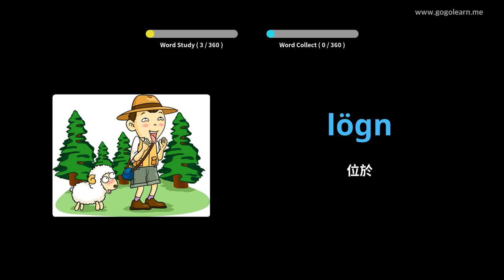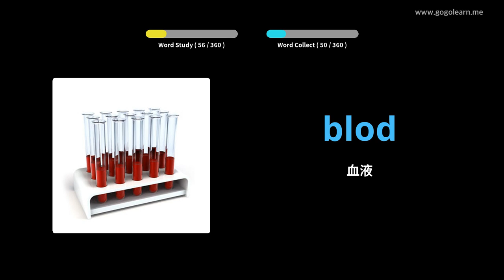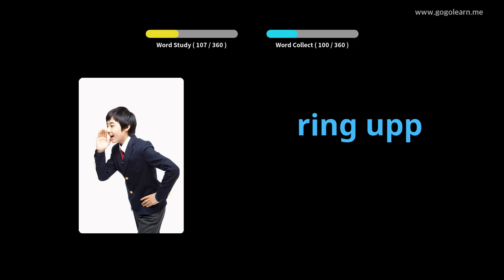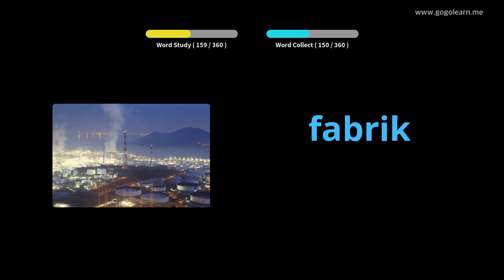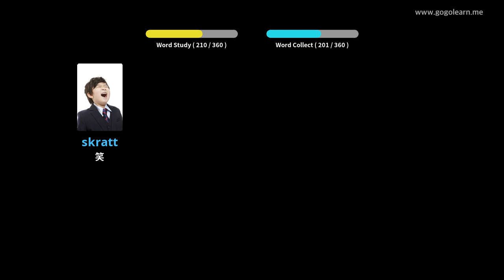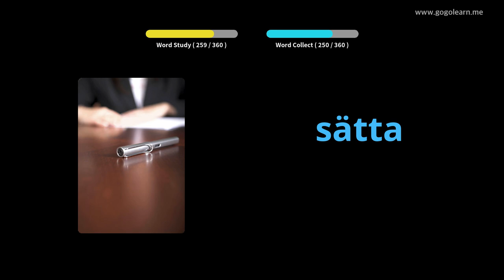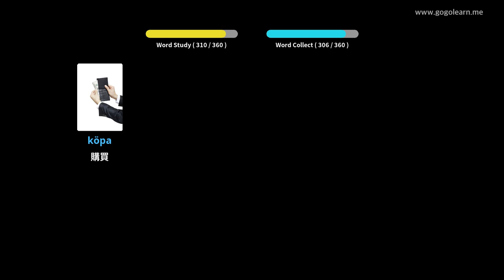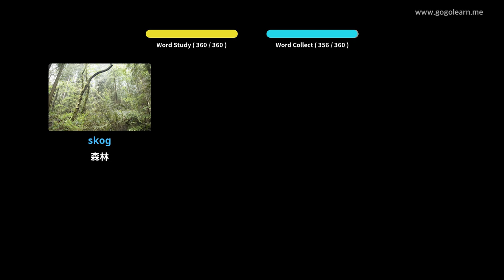瑞典語詞彙基礎兒童 | Golearn